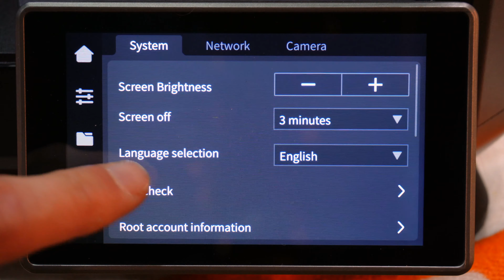Comment changer la hotend de la Creality K1/K1 Max - Tuto 5min Chrono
Les nouvelles hotends de la Creality K1 arrivent dans les boost kits ! La mise à jour n'est clairement pas un luxe !
Je vous détaille toutes les étapes nécessaires au changement de votre hotend. Cette nouvelle hotend est plus robuste que l'ancienne.
Bref, si vous avez l'ancienne hotend, cet upgrade va améliorer la fiabilité de votre K1 !

Vous pouvez acheter l'imprimante 3D K1C qui est une amélioration de la K1 pour environ 470€ grâce à Geekbuying sur le lien suivant et le code 8AAGNKZRIO
La K1-Max est disponible ici avec 2 bobines de filament pour moins de 700€ avec le code NNNFRK1MAX

🛒 Produits utilisés dans la vidéo :
👉 Extrudeur Creality K1/K1 Max

Chapitres :
00:00 Intro
00:34 Enlever le capot de la tête d'impression
01:07 Enlever l'ancienne hotend
01:30 Installer la nouvelle hotend
02:07 Replacer le capot de la tête d'impression
02:16 Calibrer la hotend
02:21 Conclusion et outro